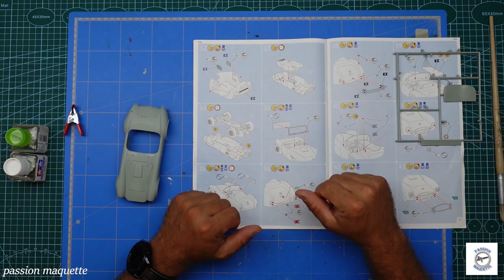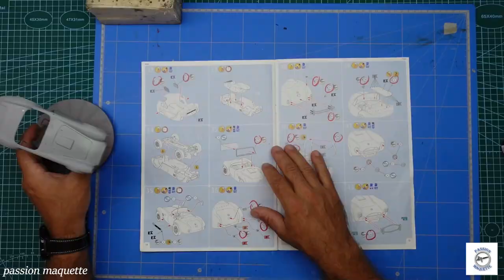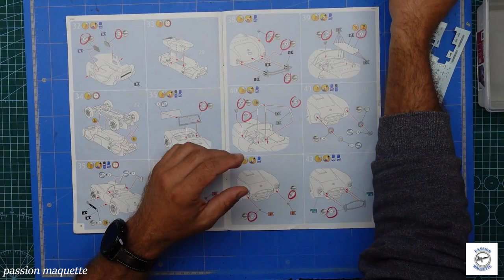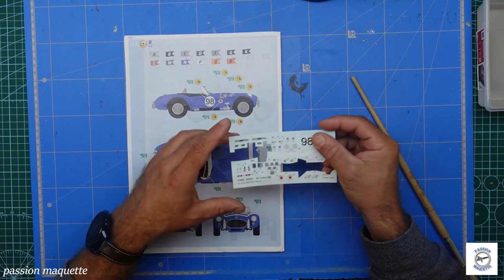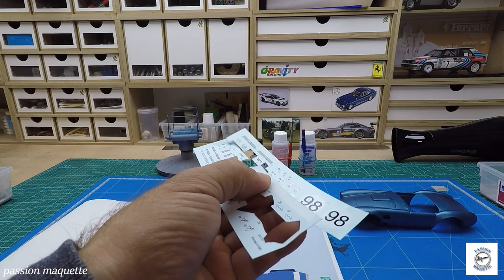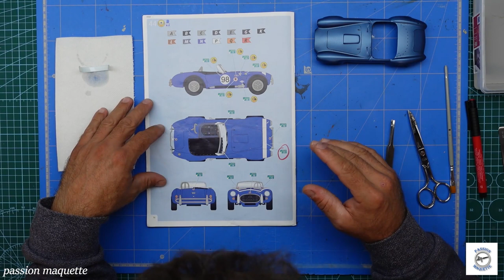62 SHELBY COBRA 289 PARTIE 4 REVELL Passion Maquette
Bonjour les amis j'espère que vous allez bien voici la 5e partie de la Shelby Cobra🙂🙂🙂 bon visionnage et à bientôt 👍👍👍